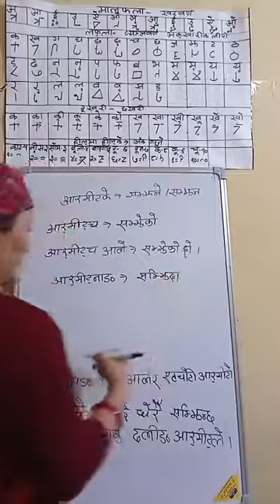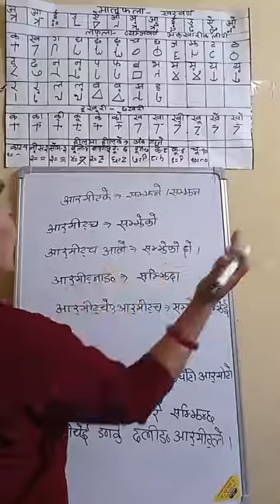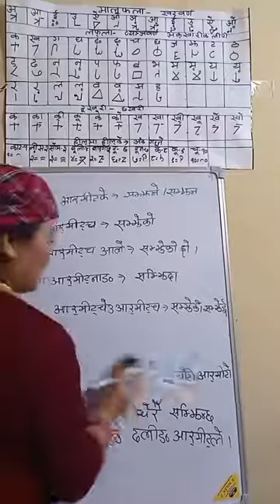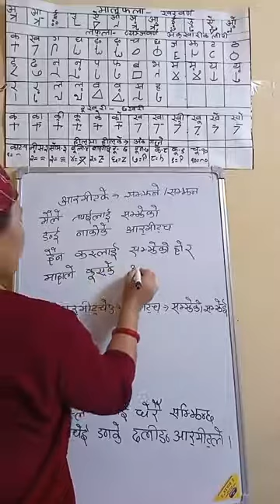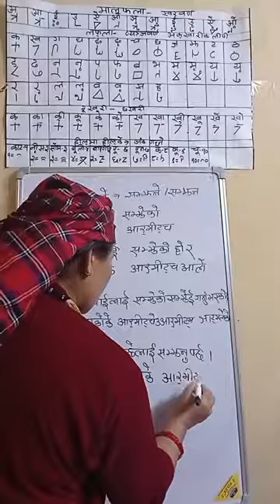Learn Magar Writing speaking listening reading Magar Language Nepali Translate